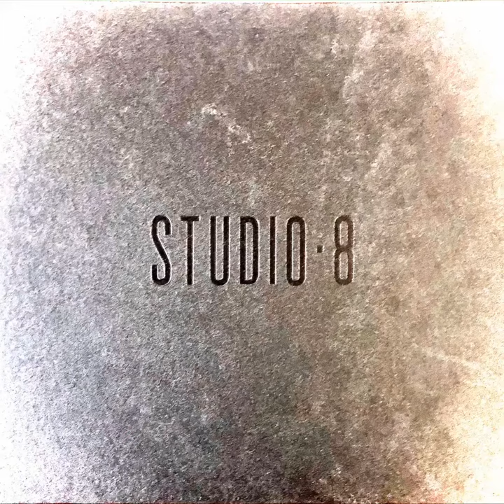Alice and Christopher Wedding Studio Shoot 17 Jun 2000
Studio Photo Shoot